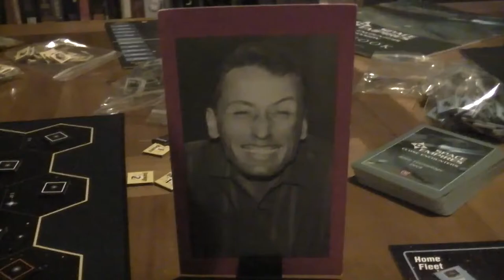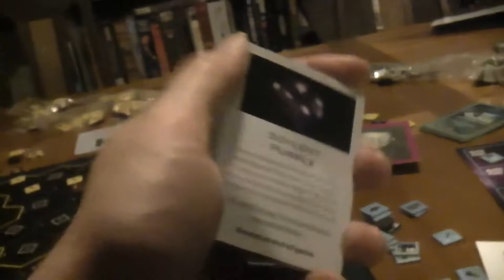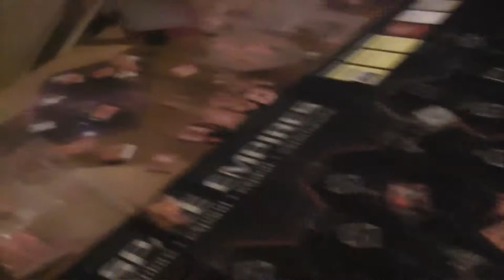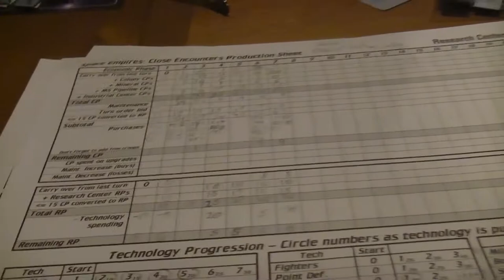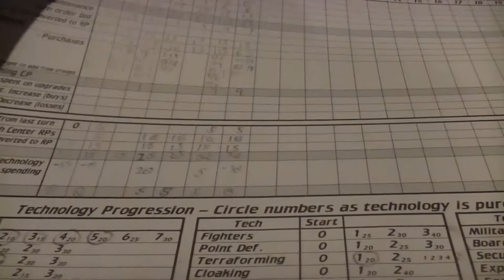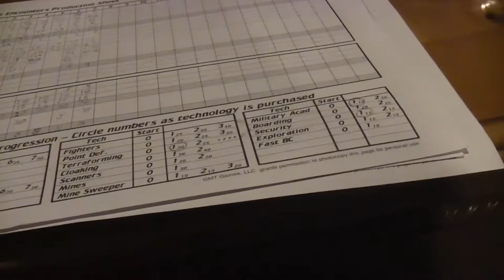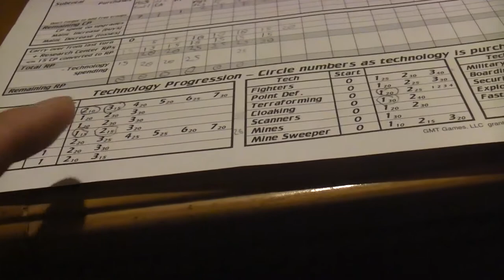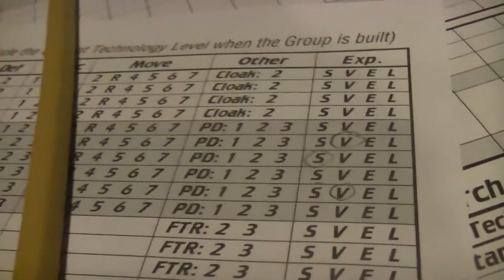TRPMGSMT- Buralti Leg 5- Space Empires 4X 002- Doomsdaze